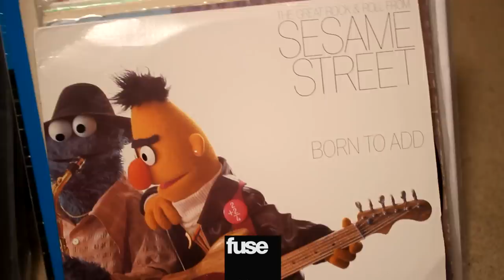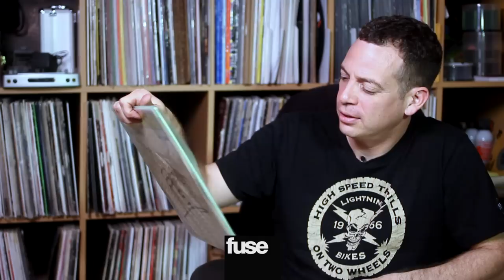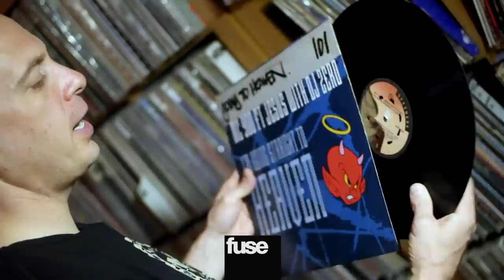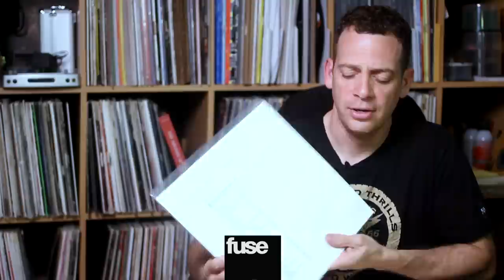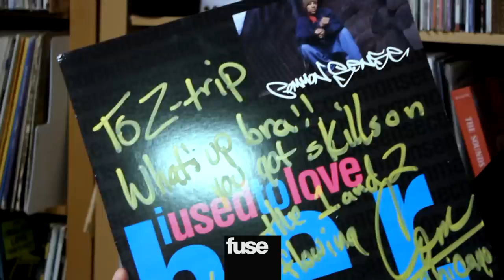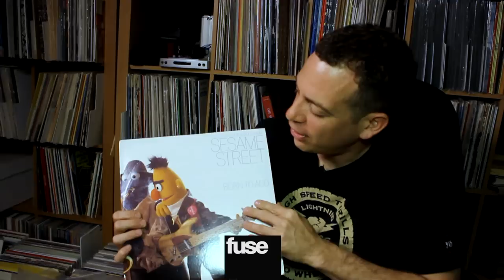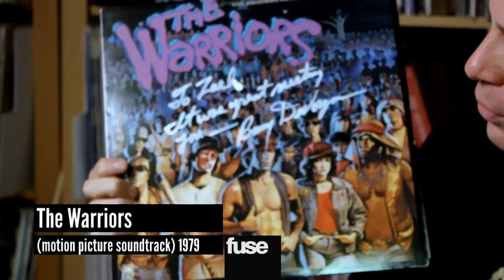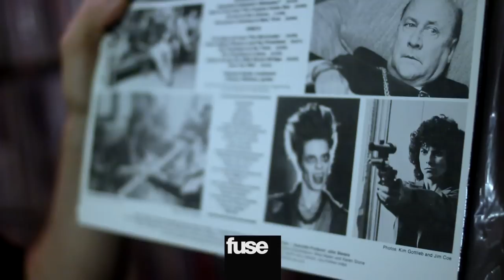Z-Trip | Crate Diggers | Fuse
DJ Z-Trip takes us through his vinyl collection and how he keeps using tracks from "The Story of Star Wars" and "Sesame Street."